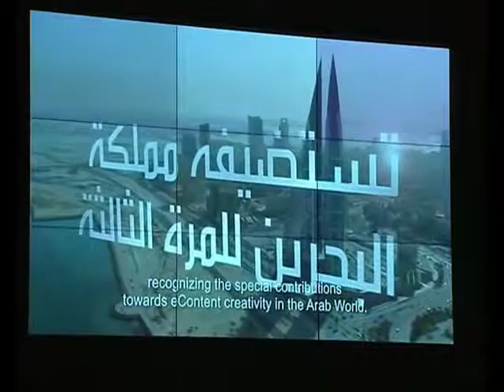حفل تكريم الفائزين بالجائزة العربية للمحتوى الإلكتروني 2013